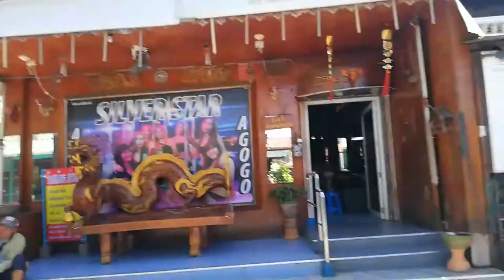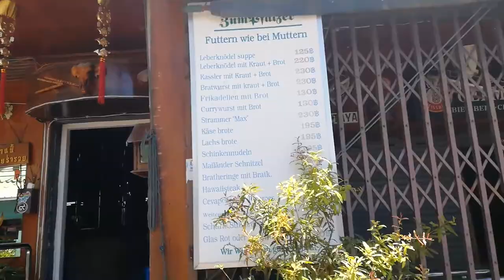pattaya 2019 August Soi 7 Daytime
It was hot but I took a walk